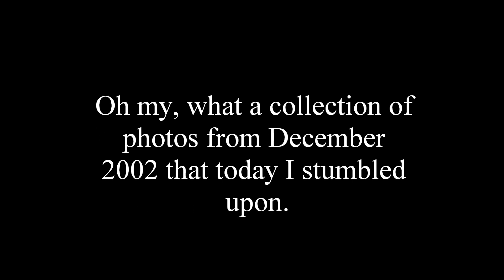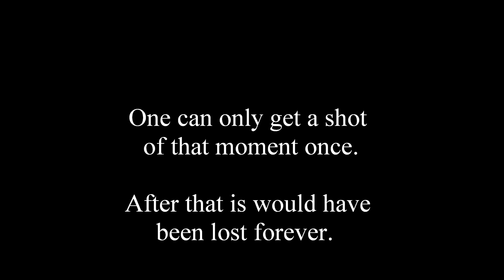Oh my, what a collection of photos from December 2002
Over 21 years ago.  I hope you like.